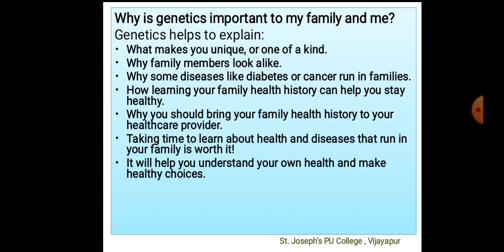importance of genetics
How genetic is helpful to understand our family health history?